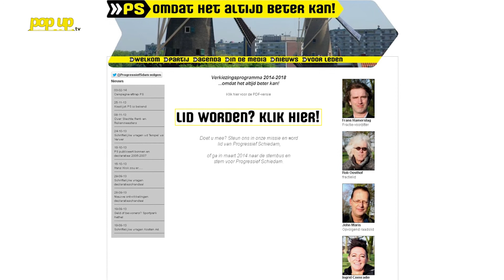Pop Up Tv: Politieke videopitch Progressief Schiedam PS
Op 19 maart 2014 zijn de gemeenteraadsverkiezingen. Pop Up Tv heeft elke, aan de gemeenteraadsverkiezingen van Schiedam deelnemende, politieke partij de mogelijkheid gegeven om een gratis videopitch op te nemen in onze studio aan de Hoogstraat 85 Schiedam.
Elke partij krijgt maximaal 5 minuten de tijd om hun boodschap te pitchen.